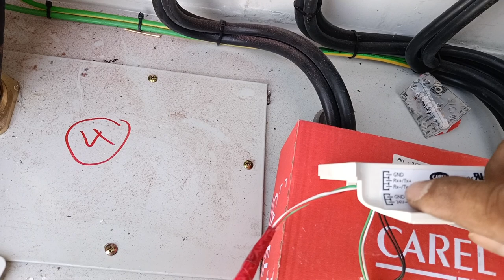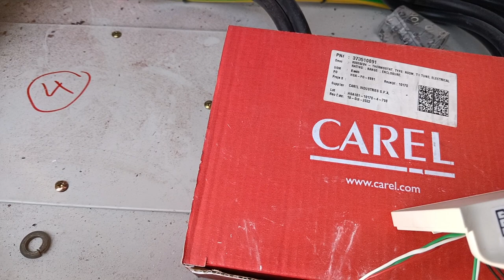tune thermostat#th tune carel#th thune#how